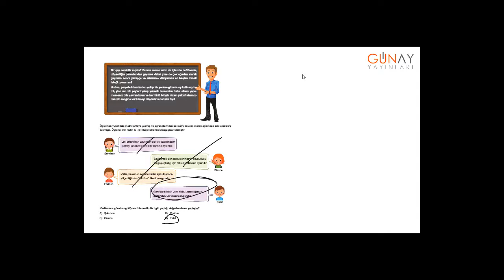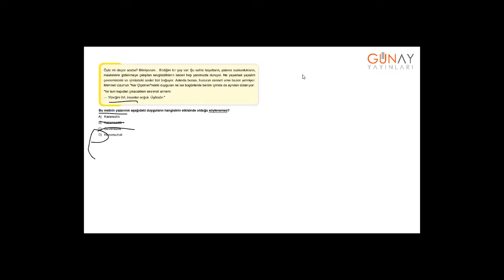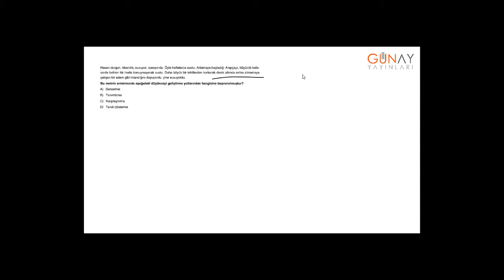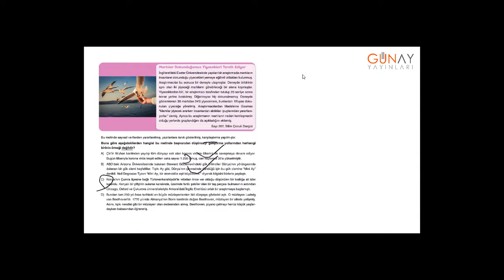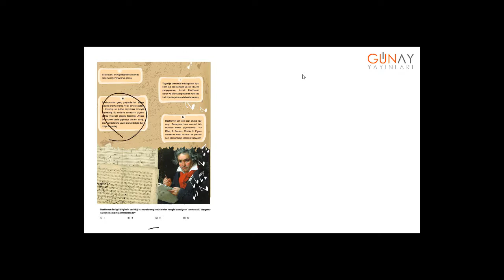Zoom Türkçe Soru Bankası 8_4.Ünite: Paragrafta Anlam Tarama Testler 3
Zoom Türkçe Soru Bankası 8
4.Ünite: Paragrafta Anlam
Tarama Testler 3